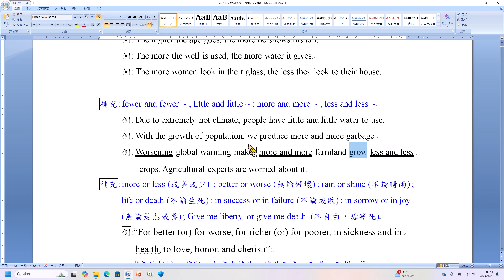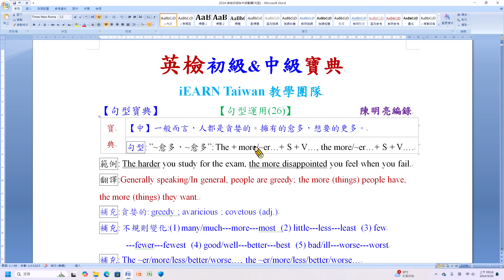翻譯寶典 句型運用26C